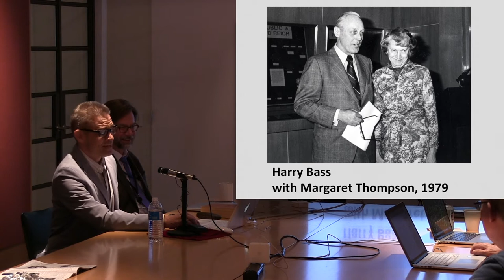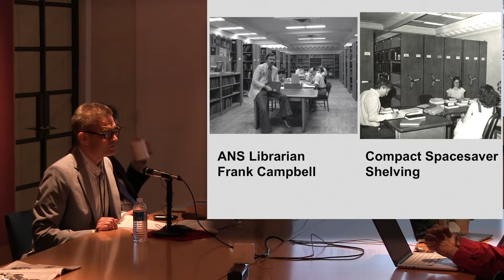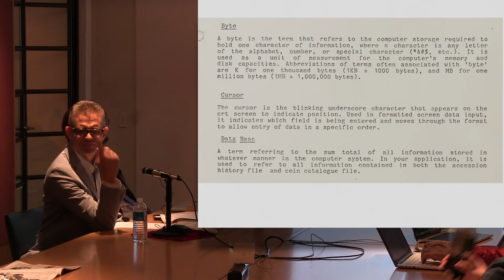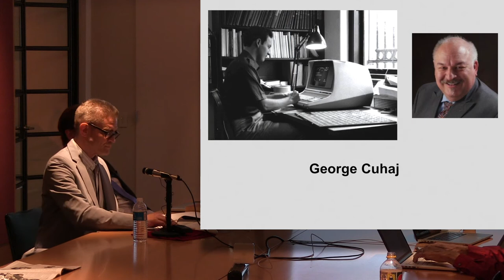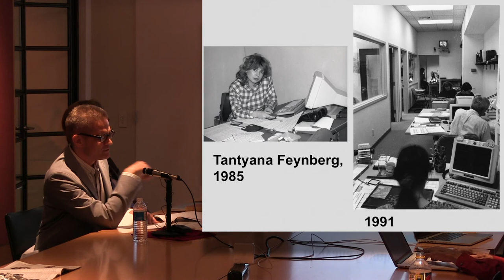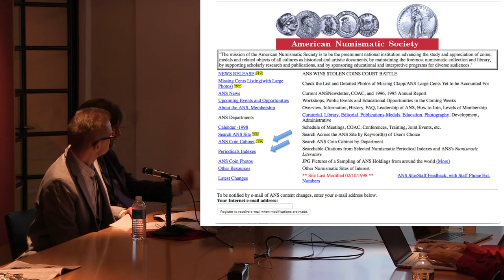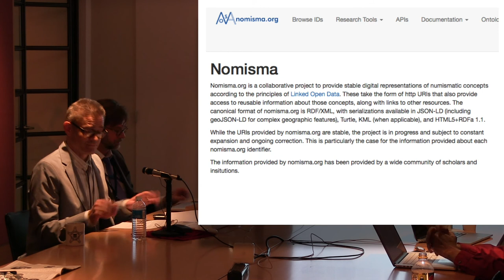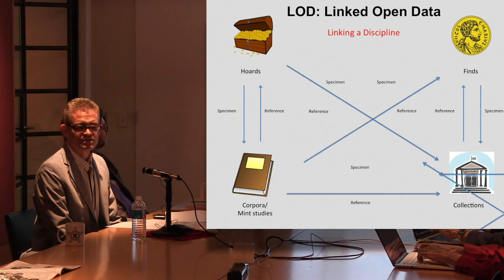Money Talks, The Future of Digitization, Part 1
Librarian, David Hill, discusses the history of digitization at the ANS library.